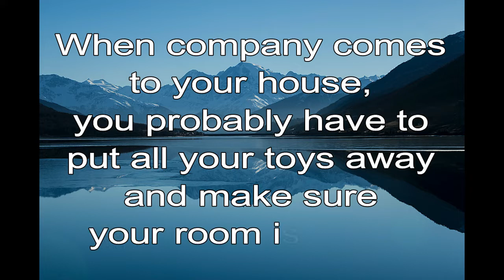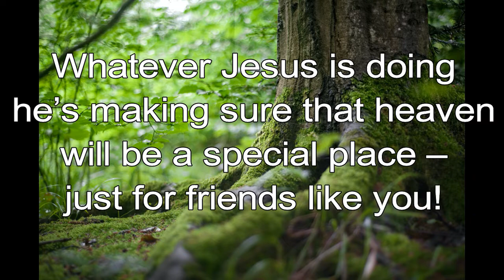365 CHRISTIAN MEDITATION 💙 BIBLE DEVOTION | AUGUST 23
Christian Meditation 💙 John 14:2 ICS
There are many rooms in my Father’s house…
I am going there to prepare a place for you.